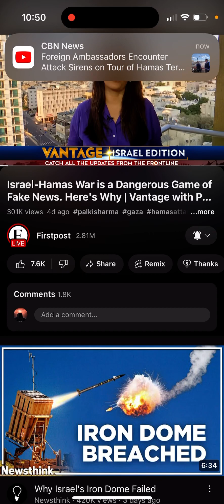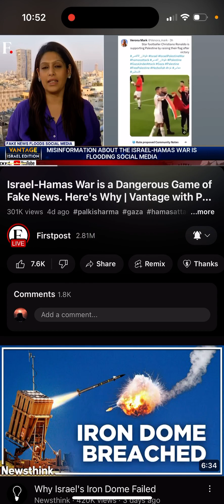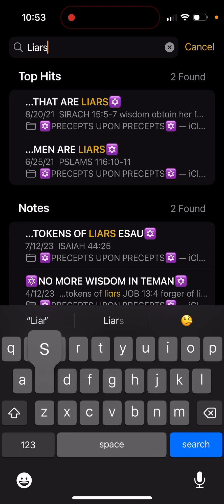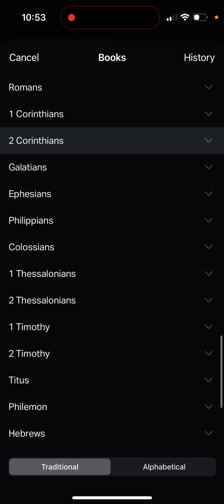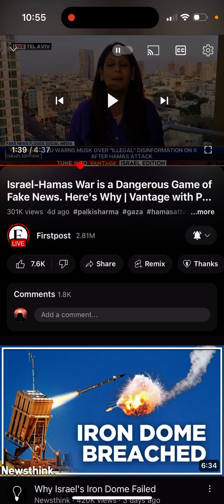Atrocity Propaganda Amalek Esau are liars by nature 🤥